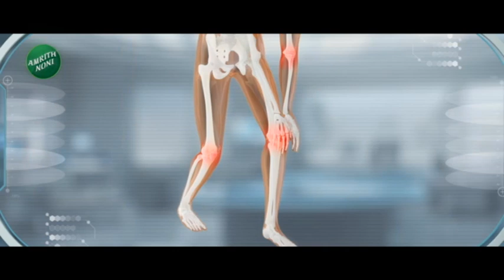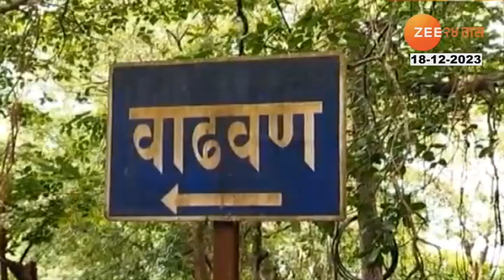Maharashtra Superfast | महाराष्ट्र सुपरफास्ट | Part 5 | 18th December 2023 | Marathi News